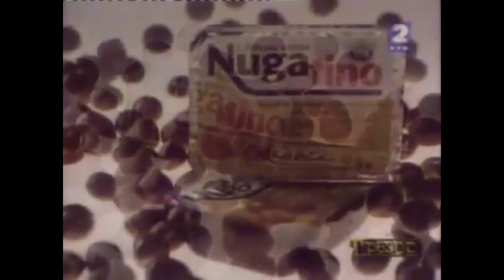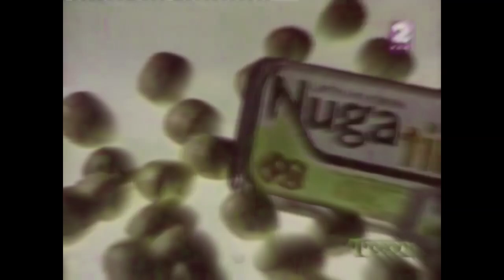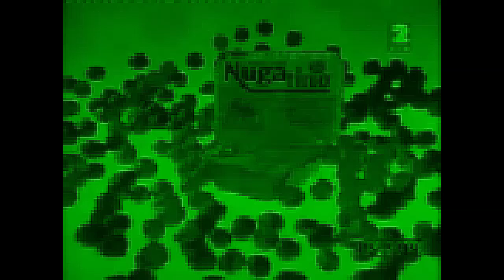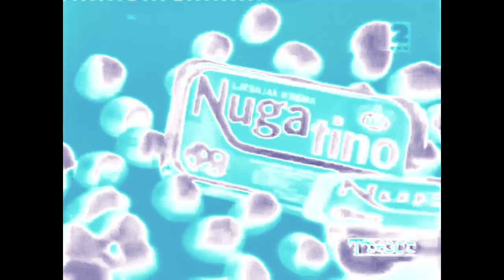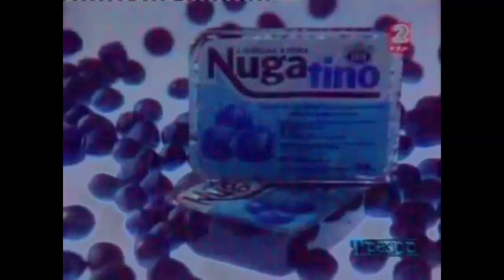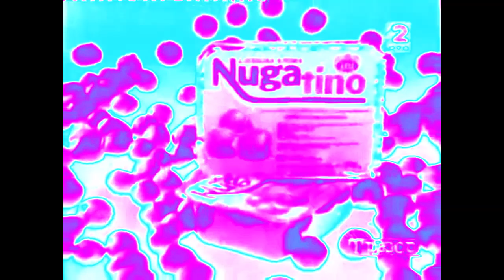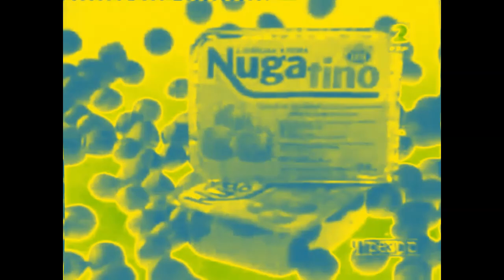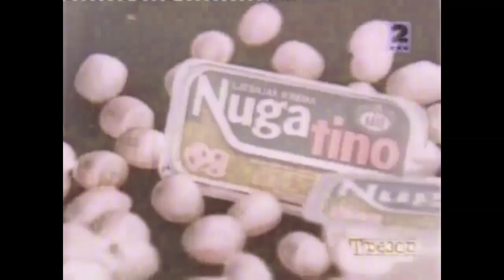Exyu Nugatino Commercial Croatia Effects | Inspired By Airwaves Реклама 1998 Effects EXTENDED V4